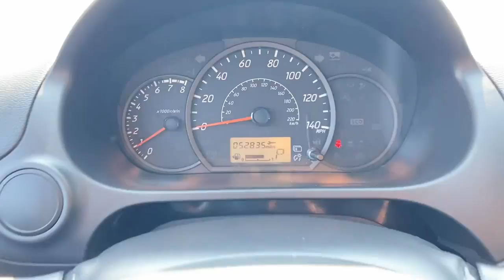2022 Mitsubishi Mirage Wappingers, Poughkeepsie, Fishkill, Hopewell, Newburg NY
Pre-Owned 2022 Mitsubishi Mirage  available at Poughkeepsie Nissan located in 1445 Route 9, Wappingers Falls, NY, 12590.
Stock#: PU3872A - VIN#: ML32AUHJ0NH003633

Please mention the stock# PU3872A when you contact the dealership for this vehicle.

Take a moment to check out the  2022  Mitsubishi Mirage. Here's an affordable Mirage that delivers practical fuel-efficiency and desirable safety and infotainment features in a crisp, modern package. Upgrade your ride without breaking the budget in this well-equipped vehicle. The following are some of this vehicles highlighted options: Apple Carplay®/Android Auto®, Keyless Entry, Satellite Radio, Back-Up Camera, Electronic Stability Control, Alarm, Steering Wheel Audio Controls, Rear Spoiler, Intermittent Wipers, Traction Control. Comfortable, convenient, and affordable -- that's the Mirage.  See for yourself when you take it out for a test drive. Our professional staff looks forward to giving you excellent service!